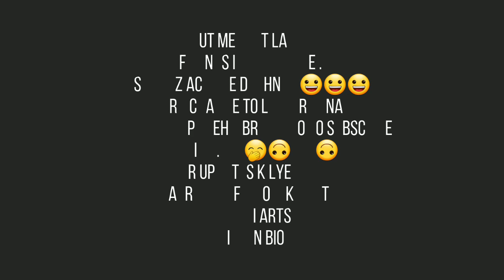drawing venom// tom hardy// realistic drawing// subscriber request// VENOM//🔥🔥🤘🤘🤘/venom2//eminem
hey gys..
in this video im gonna draw venom sketch
this is the most challenging work till now for me
plzz gyss watch it till the end

song i used in my video
venom soundtarck EMINEM

follow me on the platform for more updtes..
my other account
fb page ANVI ARTS